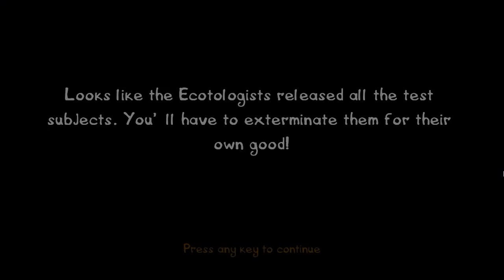Postal 3. Végigjátszás Magyar Kommentárral Part 15.